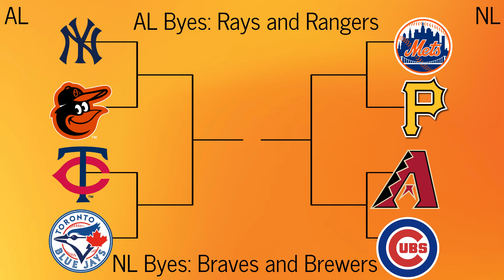Son of a Pitch - Episode 4: The Home Run Celebration Roundup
Welcome back to Son of a Pitch! This week, Gabe talks about the Scherzer suspension, the Chicago Cubs ruin of their perfect game, the Oakland A's move to Las Vegas, recaps the best home run cellies, and praises Chubby The Polar Bear. All Hail Chubby.